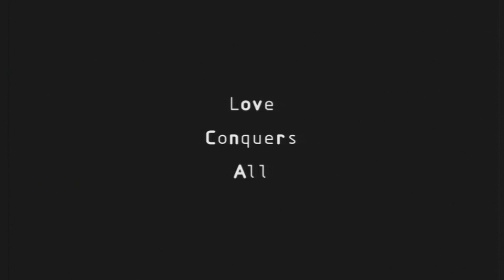THE ISLAND - ΤΟ ΝΗΣΙ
VICTORIA HISLOP'S  "THE ISLAND"  INTERNATIONAL PROMO
MEGA TV
created by Peleia Lekka